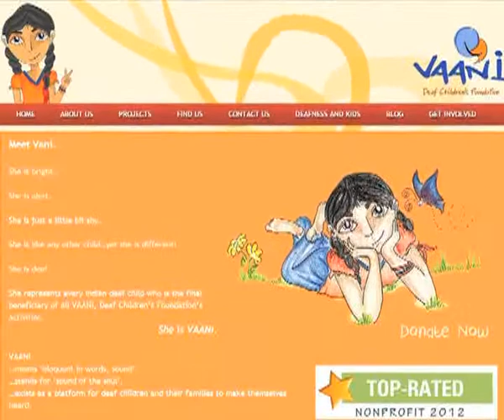VAANI Deaf Childrens Foundation